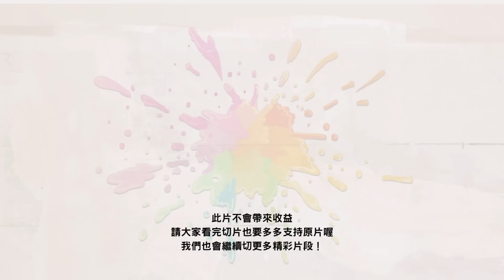🦊【EngSub/ Mysta】咪的生物小教室 Mr. Rias’s biology lecture【雙語熟】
跟狐狸一起認識動物
Learn different animals with the fox

章節：
0:00 澳洲生物
00:27 食火雞
01:08 鴯鶓
01:52 袋鼠
02:27 海洋生物
02:38 海豚
02:58 白鯨
03:18 抹香鯨
03:40 藍鯨
04:28 大王魷魚
04:52 海兔

‼️禁轉載至其他平台‼️
修正處會更新至CC字幕
Corrections will be in the CC subtitles.

觀看此片不會為Vtuber帶來收益
如果喜歡這個切片的話請多觀看原影片🧡
Except for the clips plz watch the VODs thank you.

🍜不方便man🌈uninstant noodles
有些沒有放在YT頻道的短切片及有趣片段會放在推特
也歡迎來我們的推特看看喔～